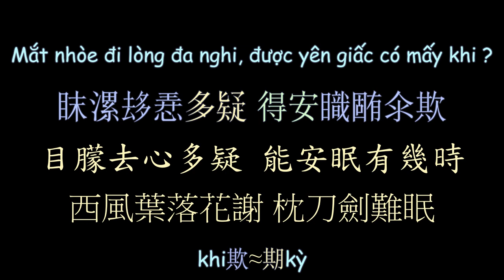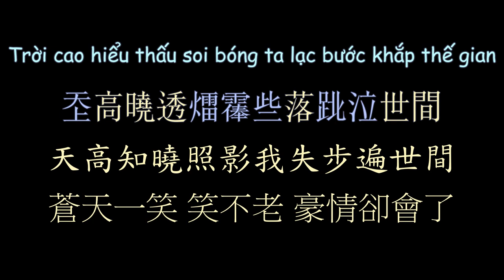越南版翻唱《一笑江湖》科目三 漢喃歌詞 喃漢對譯 | Nhất Tiếu Giang Hồ - Fanny Trần | Chữ Nôm Hán Nôm | 𡨸喃 華語 Cover lời Việt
Nhất Tiếu Giang Hồ  - Fanny Trần - An Vũ Remix
Cover lời Việt
Chữ Nôm Hán Nôm Lyrics
Vietsub Nomsub

Viet Subber:Kohiangmi
Han-Nom Script Converter:Kohiangmi
Nom-Han Trans:Kohiangmi

漢喃轉寫：Kohiangmi
喃漢對譯：Kohiangmi
歌詞製作：Kohiangmi